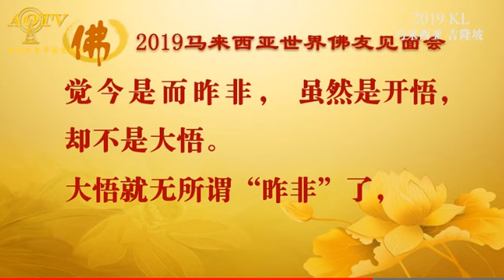卢台长 开示 ：没有一朵莲花，能够否定曾经污泥的存在【20191018 马来西亚吉隆坡佛友见面会九】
卢台长开示2019吉隆坡：没有一朵莲花，能够否定曾经污泥的存在。修行人本身就是在逆境当中改变，在困难当中向前进。

《 马来西亚吉隆坡佛友见面会九》

11 CHANG CHARN ROAD #05-01, SHRIRO HOUSE, SINGAPORE 159640.
开放时间：周1- 周日 ：10am-8pm
About Master Lu:

Reciting Buddhist sutras/mantras: Guan Yin Citta believes that reciting Buddhist sutras and mantras on a daily basis helps one benefit from the blessings of Buddhas and Bodhisattvas. Recitation will not only help eliminate one’s negative karma; it will also bring strength, wisdom and inner peace, so that one can overcome all kinds of obstacles. The three major sutras and mantras recited by Guan Yin Citta followers are: the Great Compassion Mantra, the Heart Sutra, and the Eighty-eight Buddhas Repentance.

Practising life liberation: that is, Release of animals, especially those in grave danger of being killed, is a popular practice performed by all schools of Buddhism. Guan Yin Citta believes that setting animals free helps one cultivate compassion towards all beings, and deepens the understanding that all living beings are all interdependent.

Making great vows: When one makes a vow, he or she will be motivated to fulfill the vow. The vow then becomes very strong energy; it can overcome countless obstacles. This is especially true when one makes a vow out of compassion. Seeing the suffering and hearing the cries of sentient beings, Bodhisattvas bring forth immense compassion and vow to benefit all sentient beings.